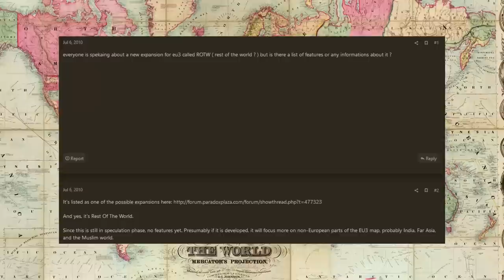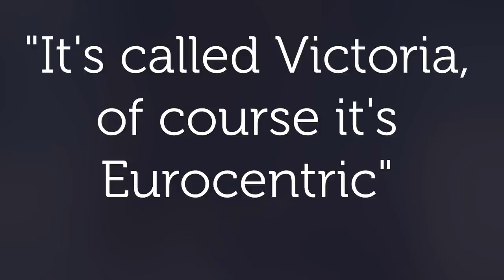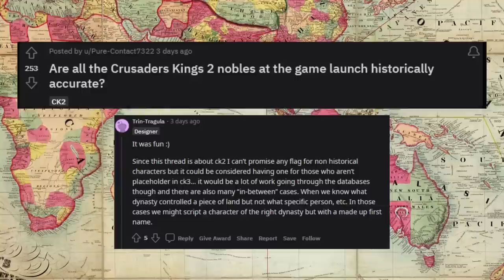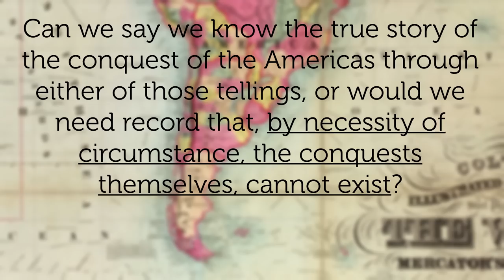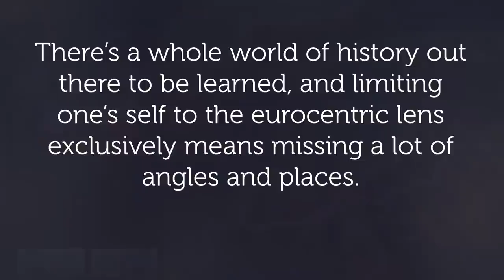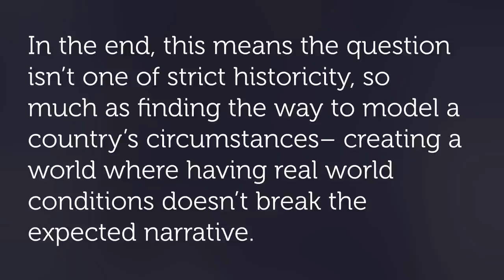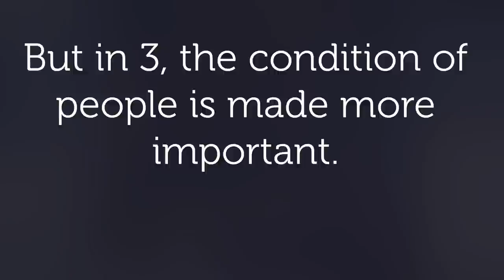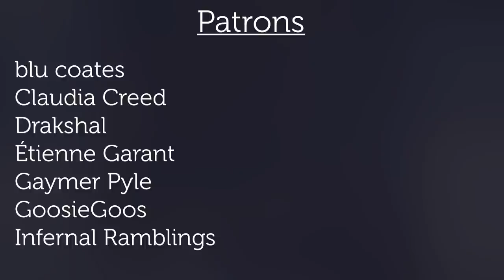Victoria 3 and the "Rest of the World"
I was given early access of Victoria 3 to review it, and I thought it best to use that opportunity to discuss my last video on the game and how the game met, failed to meet, or exceeded my expectations in its presentation of history, as well as discuss some of the comments I got, and some generalized concerns of the genre and Paradox, historically. This is far more game analysis than review, so look elsewhere if you want an out-of-ten rating or a gameplay discussion.

I might upload a trimmed version at some point, but that might be tedious to make.
Intro: 00:00
Addressing Critique 03:07
Those who do not know history 06:55
Are doomed to repeat it 10:03
Westernization 12:40
Conclusion 17:24
Outro 20:21